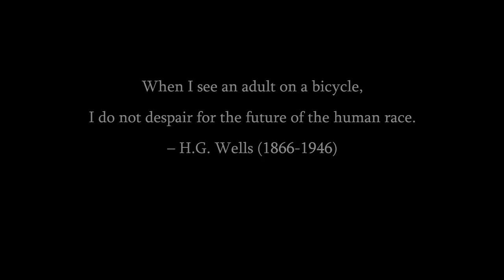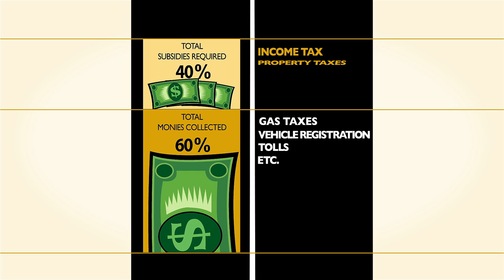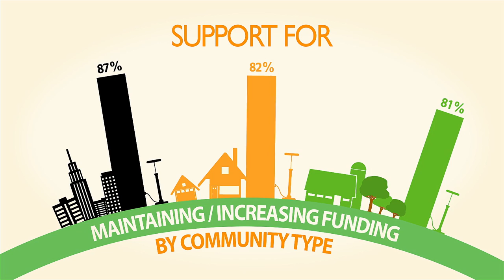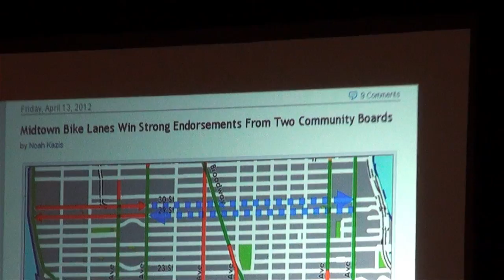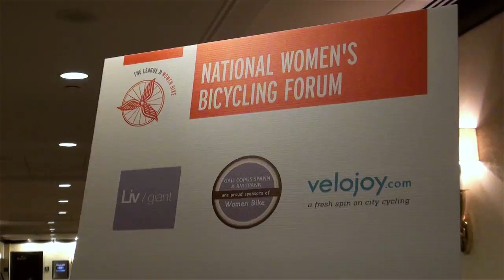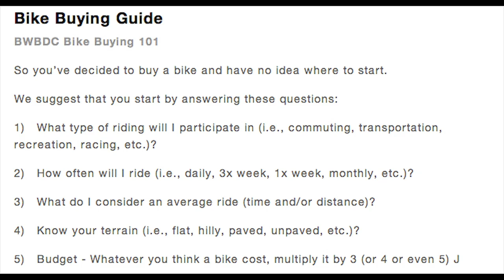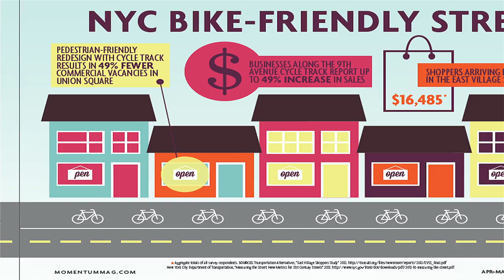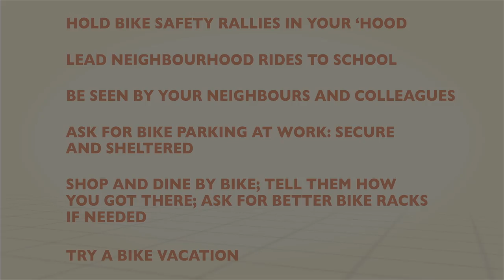Bike City - Watch Watch Full Movies 2022 - documentary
Great cities for cycling, are better places for everyone. Bike City: Great City is an uplifting ride through cities that are embracing cycling as a liberating, convenient and healthy way to get where you want to go.